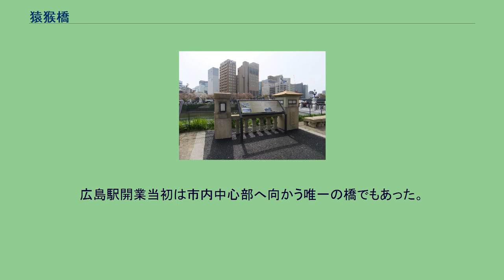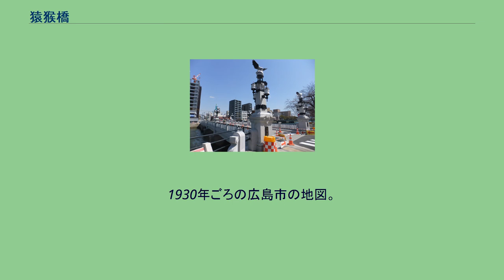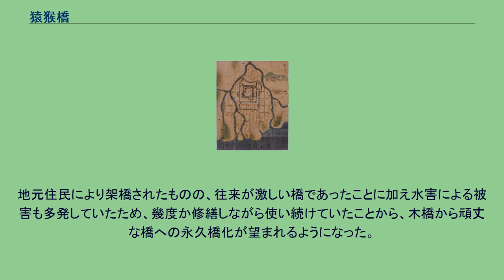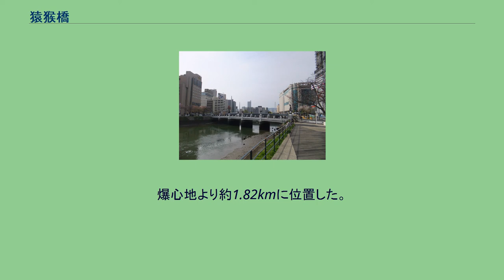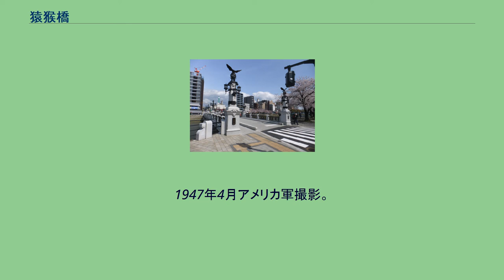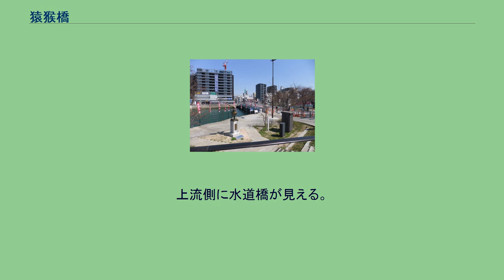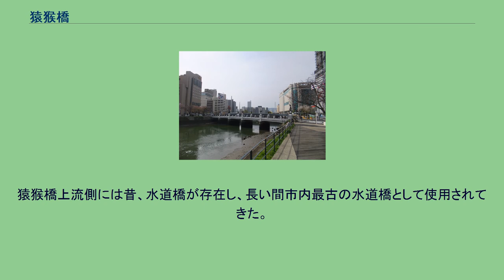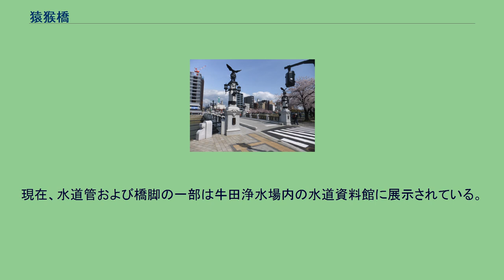猿猴橋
猿猴橋（えんこうばし）は、広島県広島市の猿猴川にかかる道路橋。
広島市管理の現存する橋梁のなかでは最古のもの。
被爆橋梁の1つである。
橋名の由来は「猿猴川に架かる橋」からであり、猿猴とは河童の一種。
左岸側の猿猴橋町や広島電鉄の猿猴橋町停留場の由来はこの橋である。
最初の架橋は安土桃山時代、広島城城下町が整備された頃である。
江戸時代は西国街道筋、近代は国道筋の橋だった。
広島駅開業当初は市内中心部へ向かう唯一の橋でもあった。
1926年に鉄筋コンクリート桁橋として永久橋化。
1945年原爆被災（爆心地より約1.82km）。
2016年現在、京橋・栄橋・比治山橋・荒神橋・観光橋と共に、現存する被爆橋梁である。
金物飾りは2016年に復元されたもの。
1926年竣工当時にあったが、太平洋戦争中に金属類回収令により撤去されそのままとなっていたところ、住民運動により復活復元された。
橋名を記した四隅の親柱の上に地球儀に乗り羽ばたく大きな鷲の像が、欄干には猿猴二匹が向かい合って1つの桃を掲げている飾りがついている。
『正保城絵図 安芸国広島城所絵図』。
最も右側の川（猿猴川）唯一の橋が猿猴橋。
1930年ごろの広島市の地図。
右上猿猴川と京橋川の分岐すぐの最上流の橋が猿猴橋。
他の道より太く書かれていることから、当時主要幹線道路であったことがわかる。
1930年代 赤色が建物全焼地域。
中国国分によって山陰道・山陽道のそれぞれ西部に広大な領地を有した安土桃山時代の大名毛利輝元は、九州征伐の終わった天正15年（1587年）以降、西国の政治的安定を背景に、本拠地を山間部に立地する安芸国吉田郡山城（広島県安芸高田市）より、水上交通に適した太田川水系の河口部に位置する安芸広島（広島県広島市）に遷した。
新しい居城となった広島城（広島市中区）は天正19年（1591年）に完成し、輝元は同年1月8日に入城した。
いくつか小集落があったもののほとんど何もない海浜だった広島であったが、その際に城下町が整備された。
猿猴橋が最初に木橋として架橋されたのはこの頃である。
江戸時代に描かれた毛利氏時代の町割絵図『芸州広嶋城町割之図』にも描かれており、広島市が公開する資料では天正17年（1589年）頃あるいは天正19年（1591年）としている。
建設当時は「猿郎（えんろう）」の古語である「ゑんろう橋」「ヱンロウ橋」と名付けられた。
猿郎とは、毛利氏旧居城の吉田郡山城そばの可愛川に「河太郎（がたろう）」という妖怪がおり、これと猿猴が合わさって（猿猴＋河太郎）呼ばれだしたとされている。
関ヶ原の戦いののち毛利氏の後に広島城主となった福島正則の時代に、猿猴の古語である「ゑんかう」「ヱンカウ」に名を改めている。
福島氏時代にこの付近も整備され、山沿いを通っていた山陽道（西国街道）を城下に引き込み、この橋は西国街道筋の橋となった。
さらに福島氏により猿猴橋町が整備されていった。
福島正則の改易によって浅野長晟が広島に入部し、寛永12年（1635年）の武家諸法度によって参勤交代が義務化されると、猿猴橋は京橋（広島市中区・南区）とともに浅野氏広島藩の参勤交代ルートとなった。
江戸時代当時は防犯上の理由により橋の架橋は制限されており、この橋は猿猴川に唯一架けられた西国街道筋の橋となった。
猿猴橋町は東側から広島城下に入る玄関口として宿場町に発展、京橋町付近は魚屋や市場が並んだ。
明治時代に入って、國道四號（現在の国道2号）筋の橋となる。
木橋として最後の再架橋は明治19年（1886年）、長さは35間（約63.6m）。
地元住民により架橋されたものの、往来が激しい橋であったことに加え水害による被害も多発していたため、幾度か修繕しながら使い続けていたことから、木橋から頑丈な橋への永久橋化が望まれるようになった。
明治27年（1894年）、日清戦争勃発、広島城内に広島大本営が設置される。
東京から行幸してきた明治天皇は広島駅からこの橋を通り大本営へ入っている。
大正14年（1925年）6月起工、大正15年（1926年）2月鉄筋コンクリート桁橋として架け替えられた。
施工業者"妻木組"の妻木伊三郎の私費により金物で飾られた贅を尽くした美しい橋に仕上がり、その様子は「広島一」「西日本一」と謳われ、同年3月16日に開通式が盛大に行われ、渡り初めには遠方から大勢の人が詰めかけ約1万人が見守ったと伝わる。